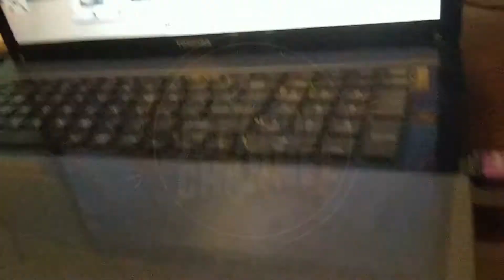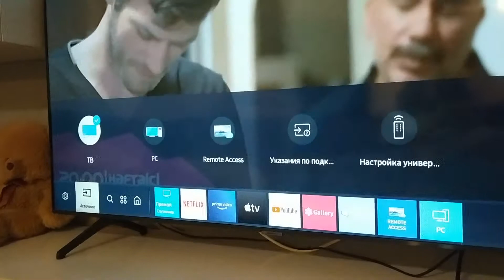Kompyuterin, notebookun televizora HDMI kabel ilə qosulması, televizoru notebooka qoşmaq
Daha çox faydalı videoları görmək üçün kanala abunə olun, videonu bəyənin.
Kompyuterin televizora qosulması Kompyuterin televizora qoşulması.

telefonun televizora qoshulmasi qaydası, smartfonun televizora qoshulmasi bu videoda, telefonun tvye qosulmasi bu videoda, smartfonun tvye qosulmasi qaydasi bu videoda, telefonun televizora qoşulması burada, smartfonun televizora qoşulması ucun ne etmek lazimdi, smartthings proqrami, shekillere televizorda baxmaq ucun, şəkillərə televizorda baxmaq qaydasi, videolara televizorda baxmaq ucun, şəkillərə tvdə baxmaq üçün, shekillere tvde baxmaq ucun, wifi ilə televizora qoşmaq varianti, videolara tvde baxmaq varianti, ekranın tvde numayisi burada, ekranin tvde numayishi samsungda, ekranın tvdə nümayişi təlimat, ekran yansitma qaydasi
kompyuterin televizora qoşulması kompyuterin televizora qosulmasi televizorun kompyuterə qoşulması televizorun kompyutere qosulmasi, komputeri televizora qoşmaq televizoru komputerə qoşmaq. Televizor ilə kompyuteri idarə etmək televizor ilə kompyuterə daxil olmaq televizor ile komputeri idare etmek, televizor ile kompyutere daxil olmaq. Notebook TVyə qoşmaq, TVni notebooka qoşmaq notebook tv connect, notebookun televizora qosulmasi, televizorun notebooka qosulmasi, wifi və notebookun televizora qoşulması, notebooku televizora qoşmaq, televizorun notebooka qoşulması və televizoru notebooka qoşmaq.  Remote Access Samsung настройка, samsung smart tv kablosuz pc bağlantısı, samsung smart tv kablosuz bilgisayar bağlantısı Kompüterin televizora qoşulması,